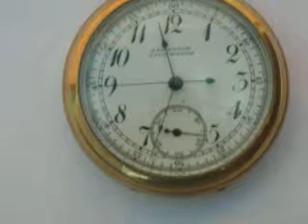Dan Patch Stop Watch